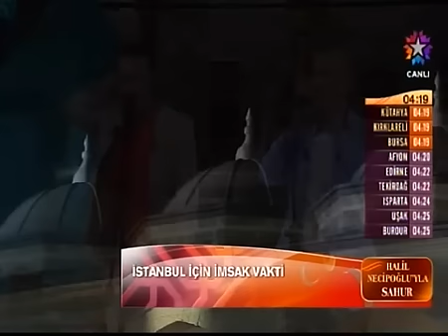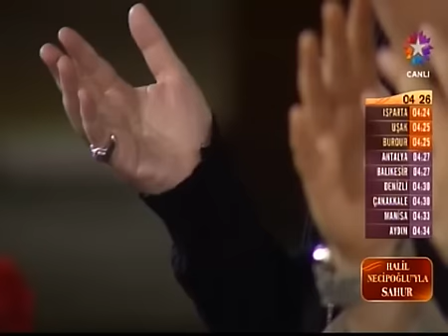Mustafa Ceceli Ezan Okudu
Halil Necipoğlu'nun Star Tv' ekranlarında sunduğu sahur programına konuk olan Mustafa Ceceli, okuduğu ezanla ekran başındakileri mest etti.

Yaptığı şarkıların yanında karakteriyle de çok sevilen Mustafa Ceceli, Halil Necipoğlu ile Sahur programında ilahi ve ezan okudu.